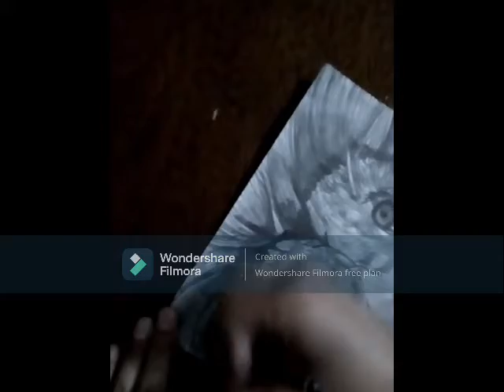Dibujando un leon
Hola a todos, hoy voy a estar dibujando un leon.